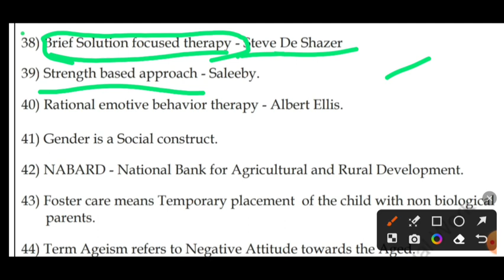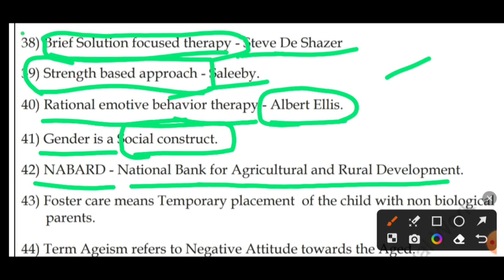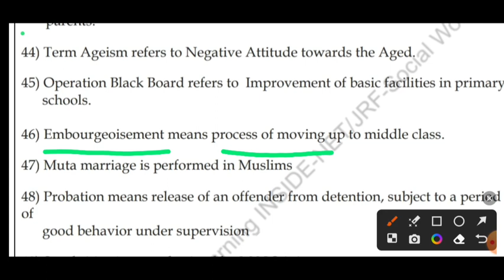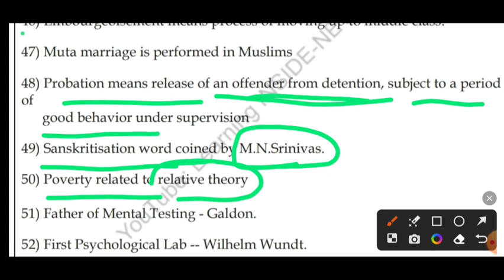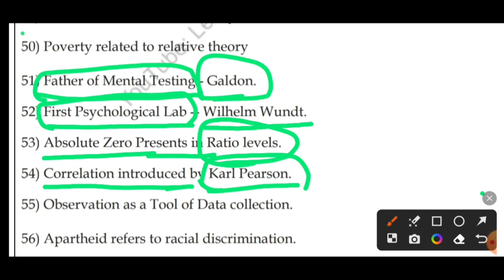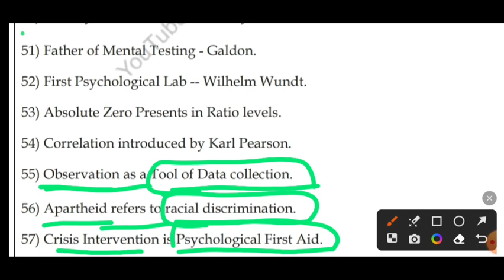Facts for Social Work NET/JRF Exam II Important Topic Series II Social Work NTA UGC NET 2023 II S-20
Important Facts for Social Work NET/JRF Exam II Important Topics Series II Social Work NTA UGC NET 2023 II S-20

6.  UGC-NET/JRF Syllabus Based Videos for Social Work: Link

2.  Our FACEBOOK Page: Learning INSIDE

3.       Subscription for Complete study materials for SOCIAL WORK NET/JRF Paper 2 on your Google Classroom

1. Arihant Publication
2. R Gupta Publication

1. Arihant Publication
2.  R Gupta Practice Papers

Keep Supporting :)